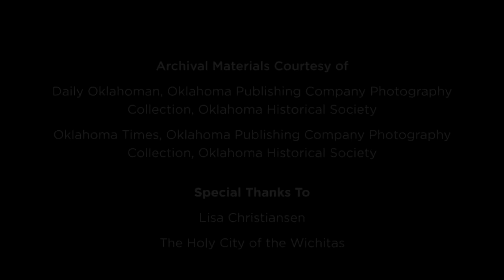“Holy City of the Wichitas” - Lawton, OK- LoyalTV E22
Just outside of Lawton in the beautiful Wichita Mountains Wildlife Refuge sits the Holy City of the Wichitas, a 66-acre replica of ancient Jerusalem and North America's longest continuously running Easter pageant. This week on LoyalTV, join us for a behind-the-scenes look at the renowned passion play and the history of the site.